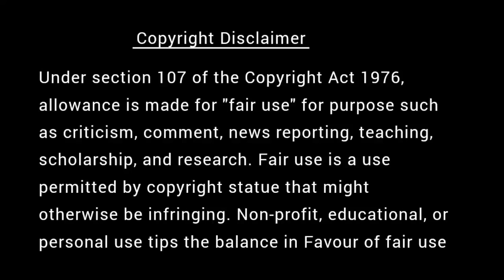வாழ்க்கையில் மிகவும் கஷ்டப்படுபவர்கள் யார் | கவலை மறந்து தூங்க Thenkachi Ko Swaminathan Stories - 69